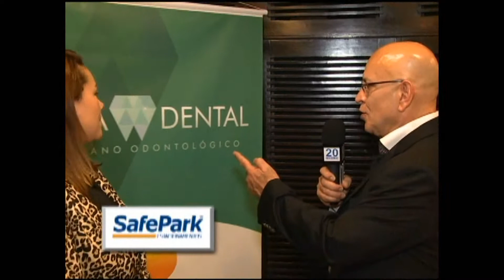Porto Alegre Clínicas lança plano odontológico (Jornal do Consumidor de 26/5/14)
Porto Alegre Clínicas lança plano odontológico DIA DENTAL em evento no Hotel Plaza São Rafael.